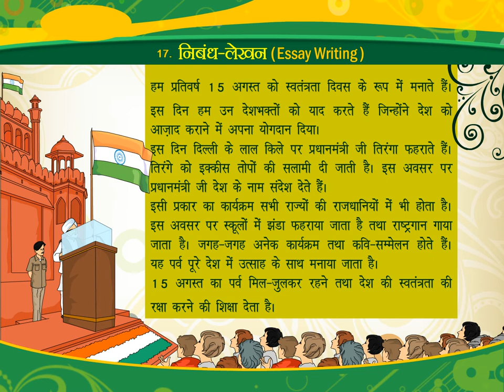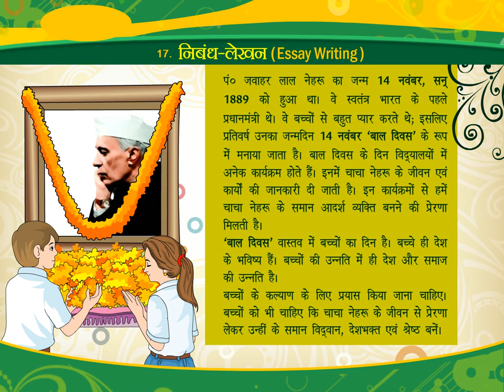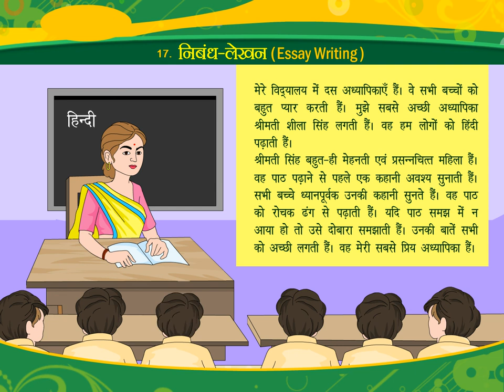निबंध-लेखन (Essay Writing) class.2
TOPIC  : ESSAY WRITING
CLASS : 2
 BY        :  DIGI NATURE